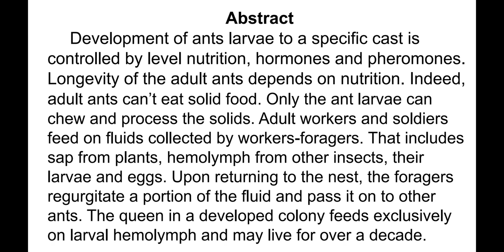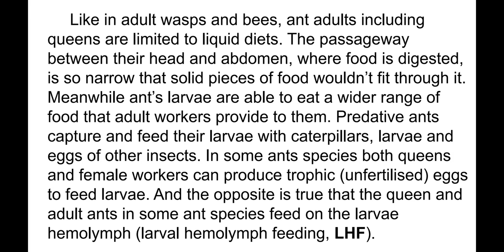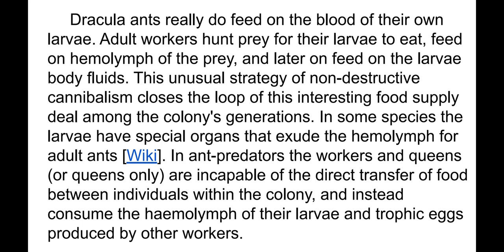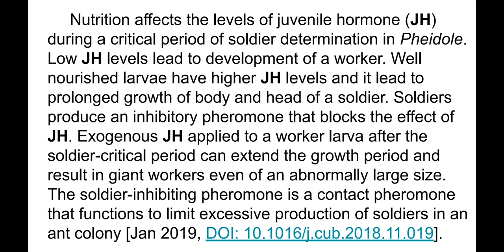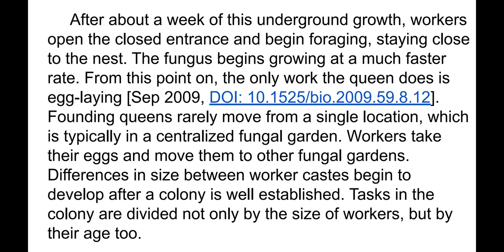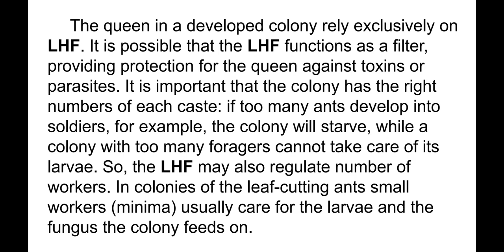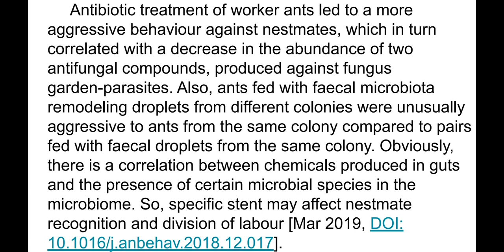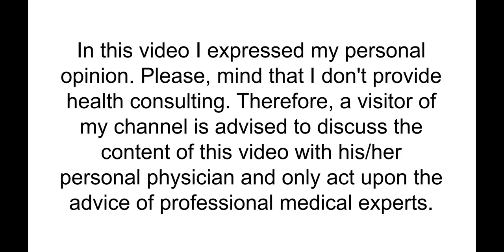Social Insects. Mystery of Longevity. Part 2. Ants.